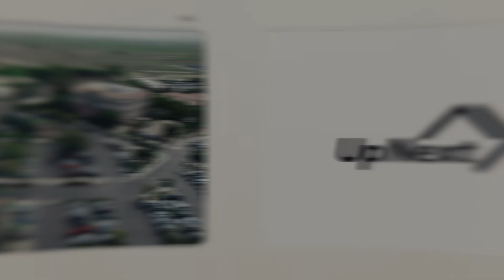June 9, 2024 UpNext Church Announcements